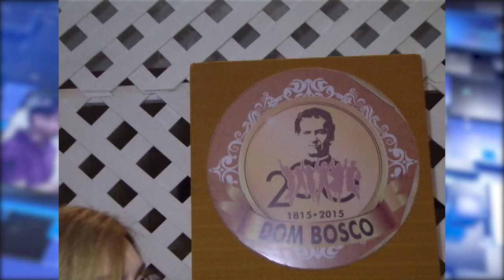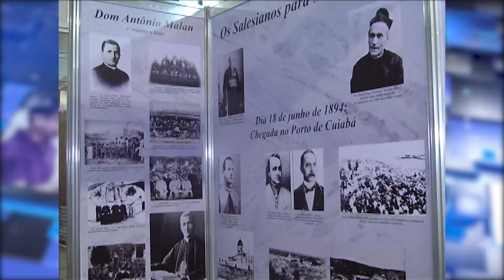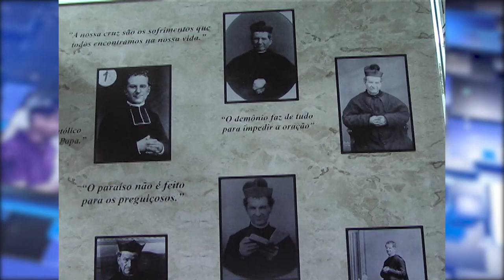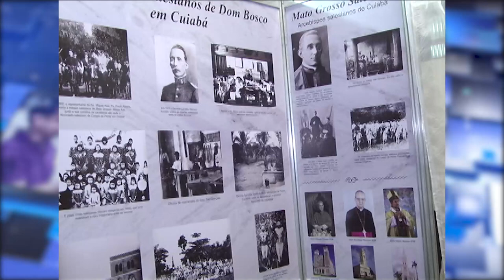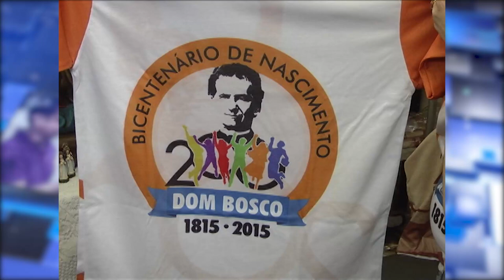Arquivo Festa Dom Bosco 2015